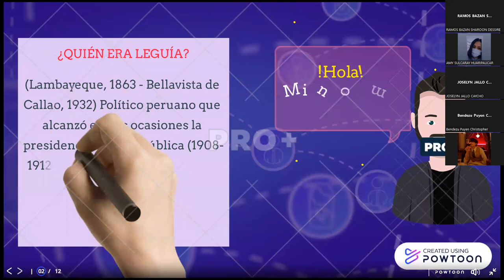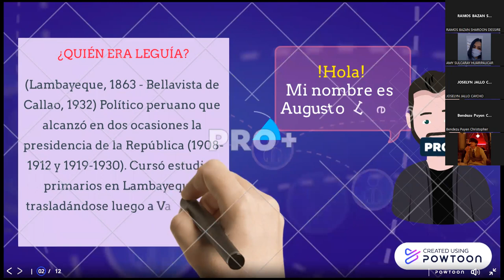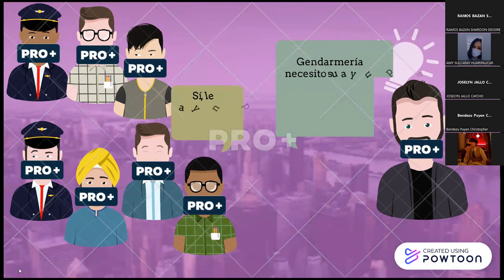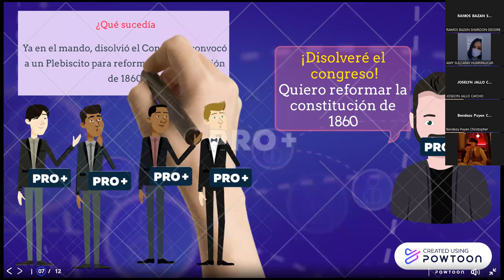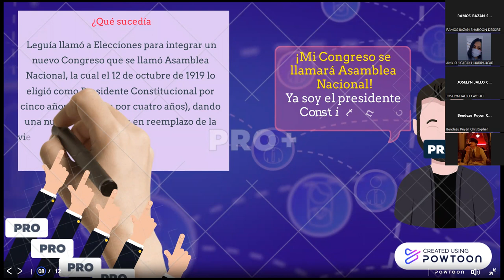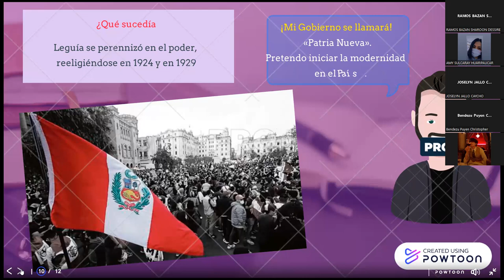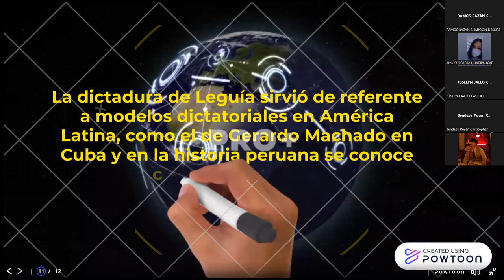GOLPE DE ESTADO DE AUGUSTO B. LEGUIA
Problemas y Desafíos en el Perú Actual.
GRUPO 09